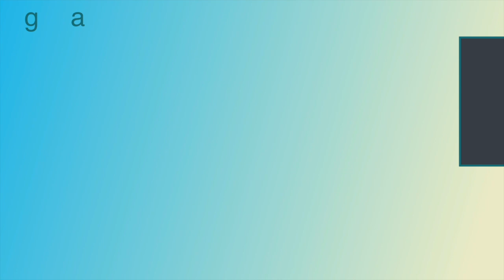Eva Cedeño ENGAÑADA por Mane de la Parra dejo al novio por su culpa